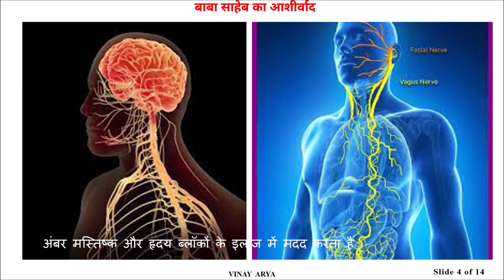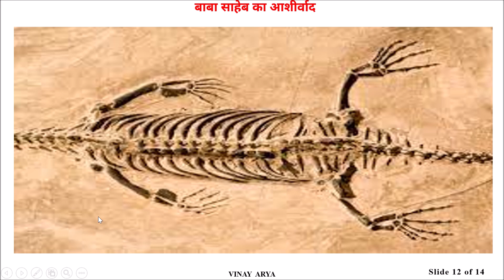अंबर इत्र के उपयोग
अंबर इत्र का वैज्ञानिक नाम पिनस सुकिनिफेरा है। अंबर व्हेल से एक उत्सर्जन है। यह महासागरों पर तैरता हुआ पाया जाता है या दुनिया भर के कई देशों के तटों से एकत्र किया जाता है। एम्बरग्रिस व्हेल की आंतों में बनता है। एन्बरिस व्यापक शुक्राणु व्हेल का एक पैथोलॉजिकल स्राव है। जानवर एम्बरग्रिस को अनायास छोड़ देता है। ताजा निष्कासित, एम्बरग्रिस में आम तौर पर एक गहरा काला रंग, एक नरम स्थिरता और मतली की गंध होती है। समुद्र का पानी और वातावरण एम्बर को हल्का रंग देता है; सिल्वर-ग्रे से गोल्डन पीला, जब तक कि अंत में यह लगभग सफेद नहीं हो जाता। इसकी गंध परिष्कृत, मीठी, बहुत सुखद और विशेषता बन जाती है। यह जानवर 20 वीं शताब्दी (तेल, मांस, वसा, हड्डियों आदि) की शुरुआत में रासायनिक उद्योग के आगमन से पहले कच्चे माल का एक विशाल स्रोत था। अंबर को अपने अजीबोगरीब गुणों के लिए सदियों से बेशकीमती माना जाता रहा है। इसका उपयोग इत्र उद्योग में ठीक इत्र के लिए, औषधीय प्रयोजनों के लिए और एक कामोद्दीपक के रूप में किया गया है। एम्बरग्रिस का उपयोग भोजन के स्वाद को बढ़ाने और हर्बल और होम्योपैथिक उपचार के लिए भी किया गया है।